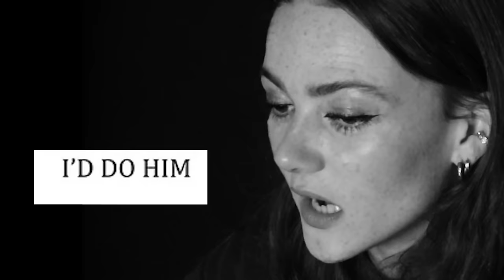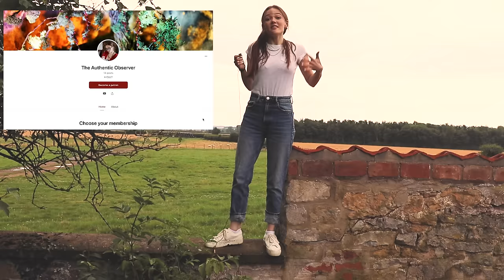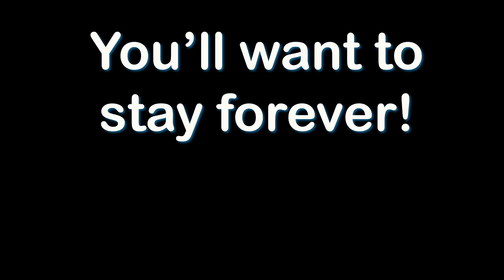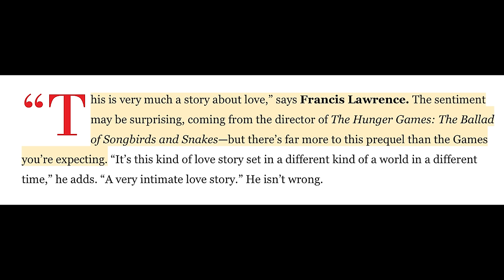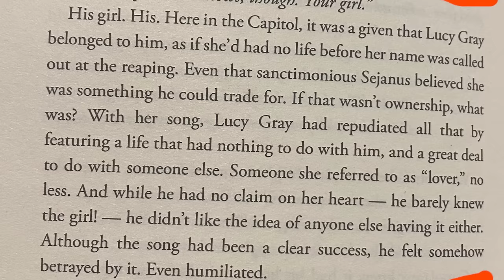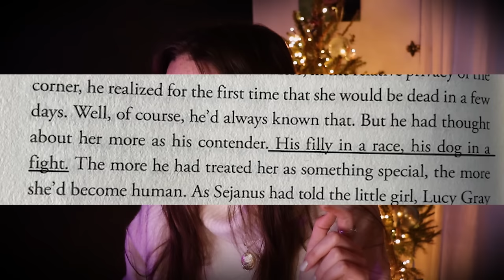The "Hot Bad Boy" Effect Ruined The New Hunger Games Movie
The Ballad of Songbirds and Snakes, starring Rachel Zegler and Tom Blyth, is the newest addition to the Hunger Games franchise and follows a young Coriolanus Snow and his infatuation with Lucy Gray, a girl from District 12. And unfortunately, I think the film's obsession with romanticising him turned what should have been a brilliant story into a huge missed opportunity.

0:00 intro
02:17 overview & initial thoughts
18:09 plot and problems
35:38 one way or another, he should have killed her
52:02 theatrical intermission
54:44 romanticisation in YA fiction
01:27:35 the lasting impact of Lucy Gray